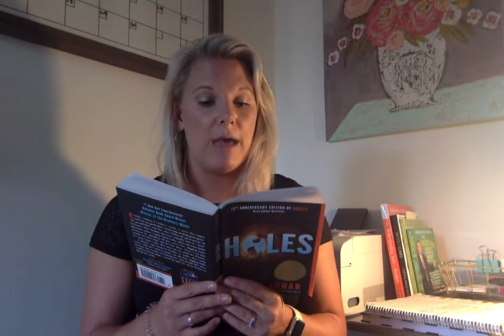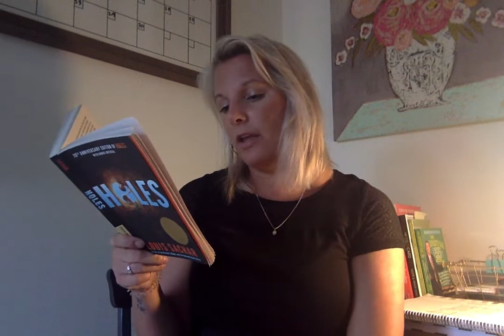Read Aloud: Holes by Louis Sachar: Chapters 8-11